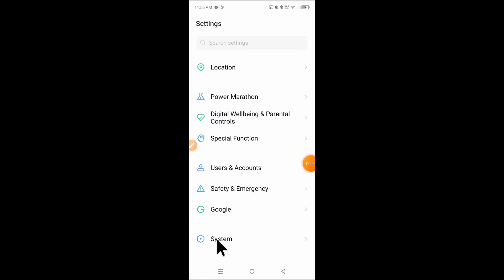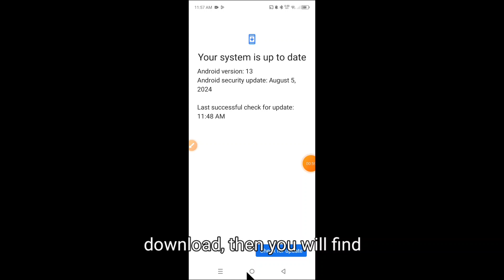How to update Infinix Hot 50 5G || Infinix Hot 50 5G ko update kaise kare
Hello dosto, aaj maine is video me bataya hai ki Infinix Hot 50 5G ko update kaise kare, dosto Infinix Hot 50 5G ko update karna bahut hi aasan hai. Agar aap bhi janna chahate hain ki Infinix Hot 50 5G ko update kaise kare to is video ko pura dekhiyega, thanks friends.

Hello friends, in this video, I've explained how to update Infinix Hot 50 5G. Updating Infinix Hot 50 5G is very easy. If you want to know how to update Infinix Hot 50 5G, be sure to watch this entire video. Thanks, friends.

How to update Infinix Hot 50 5G
Infinix Hot 50 5G ko update kaise karte hain